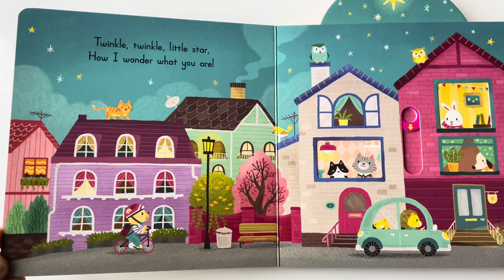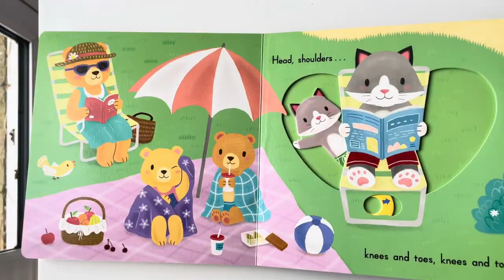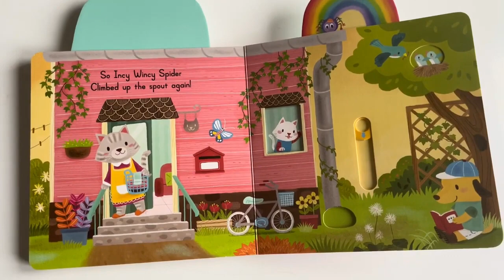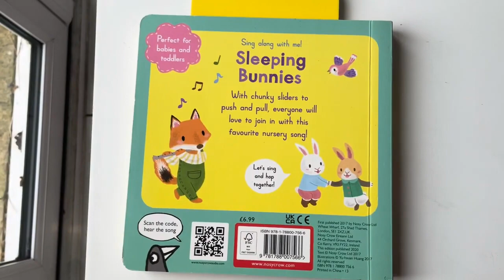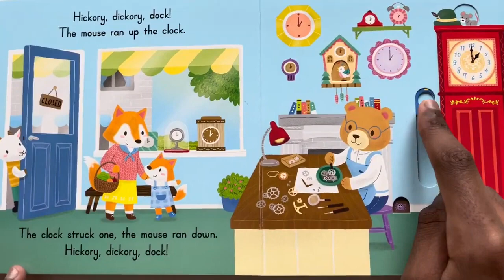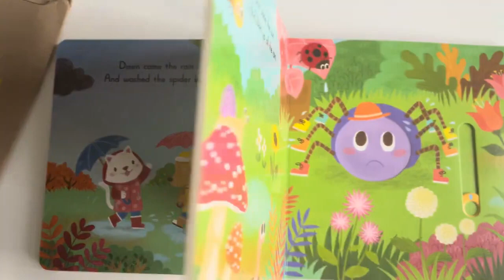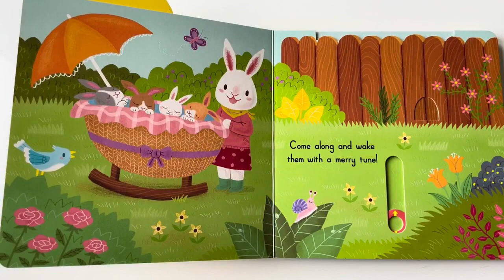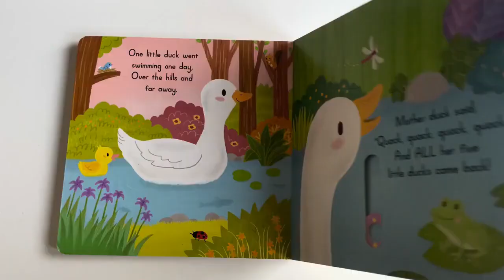Five Little Ducks More Nursery Rhymes & Kids Songs CoComelon